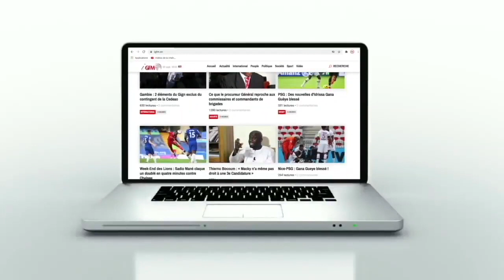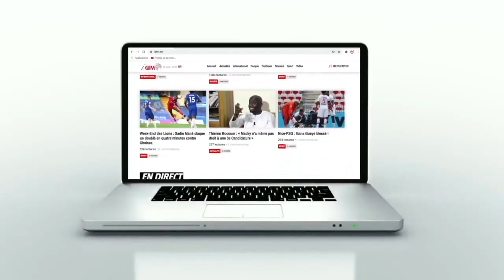Coupe du Monde : un fan français juge les chances du Sénégal sans Mané